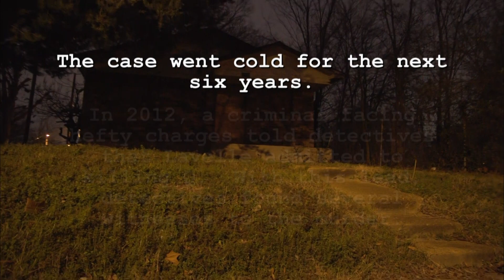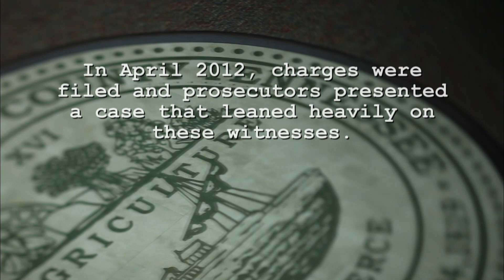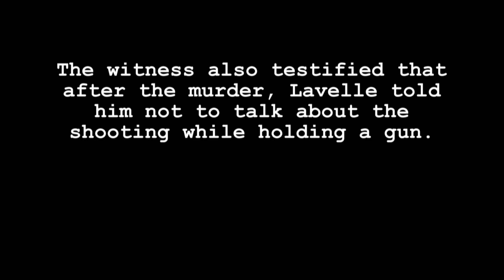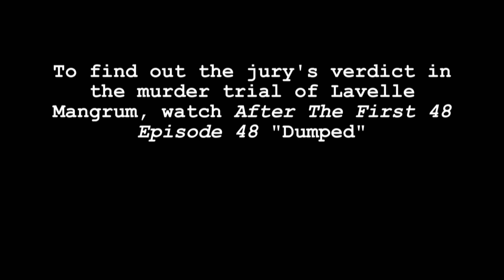After the First 48: Trial of Lavelle Mangrum - A Reasonable Doubt (Season 13, Episode 7) | A&E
The prosecution and defense discuss the credibility of their witnesses in the trial of Lavelle Mangrum.

Season 13
Episode 7
Dumped